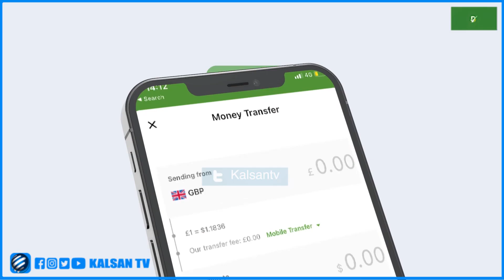Dowlada Soomaaliya Oo Sheegtay In 100 Dagaal yahano Al-shabaab ay Ku Dishay galgaduud.